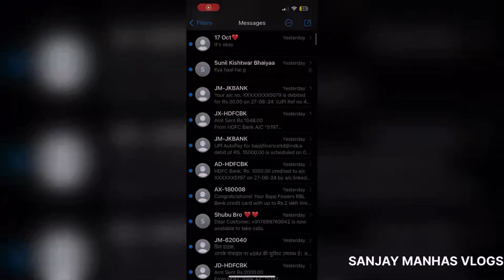PEHLE HI ATTEMPT MEIN KAR DI GAADI KA TEST PASS ❤️💫💕🥳